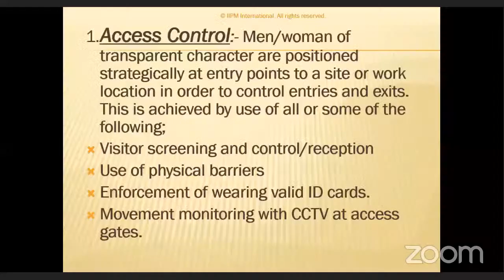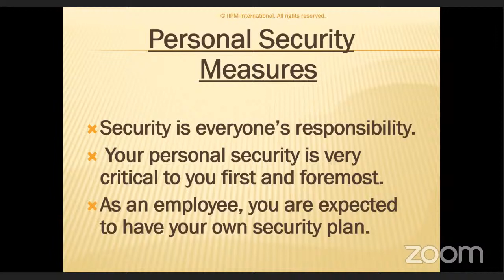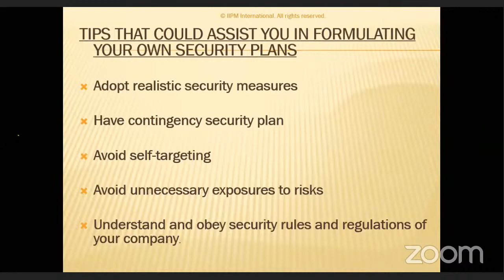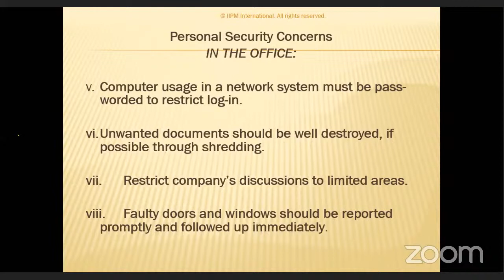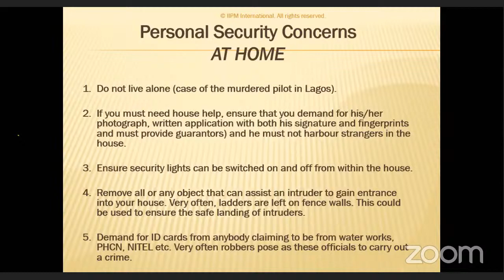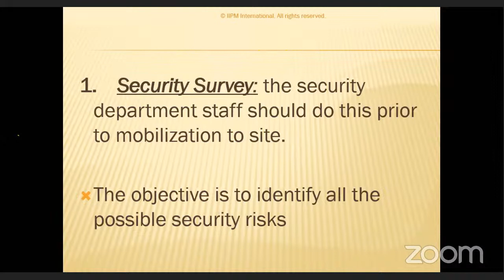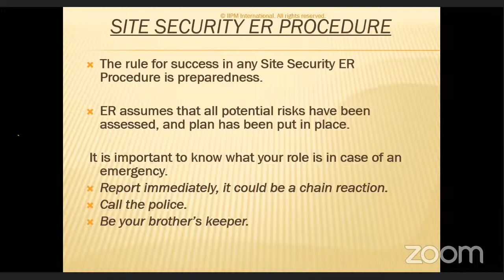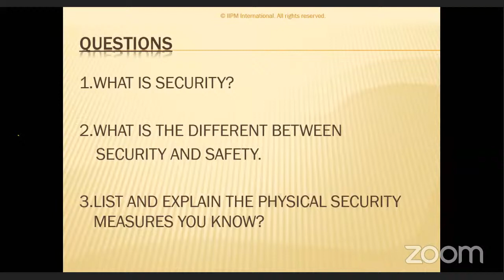Industrial Security Awareness by Dr David Oluwaseyi David